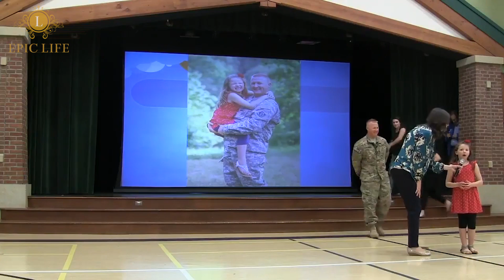Soldiers Homecoming 😭😭 Soldiers Reunited With Their Kids (Part 2) [Epic Life]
OMG Try not to CRY!

Check this out! A touching video compilation of soldiers coming home and surprising their loved ones especially their kids. Such a heartwarming moment, when they finally get to hold their kids in their arms.